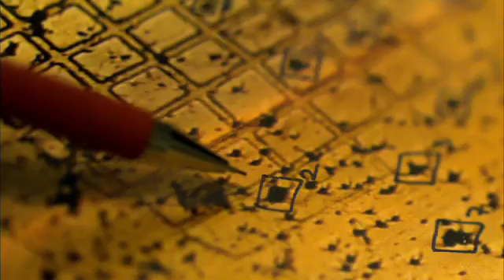Death From Above - Asteroids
The threat is not only real; the results could be catastrophic. Every year, rocks travelling in the solar system fall to earth. It is expected that one day, another fiery asteroid will crash onto the surface of our planet.

to find out more...